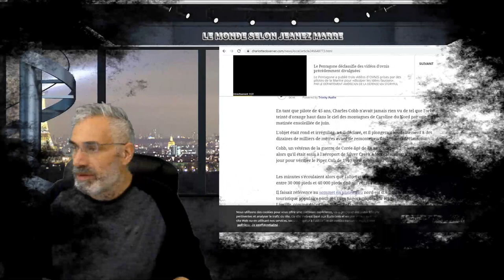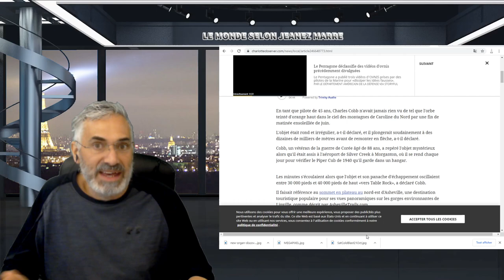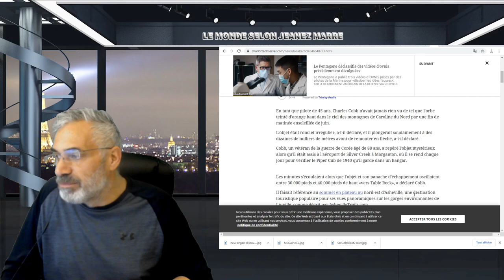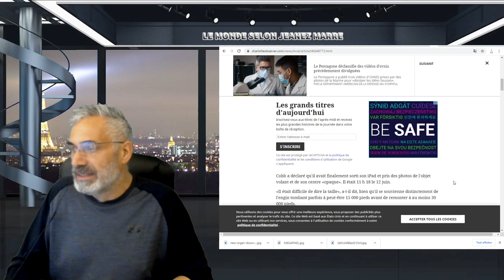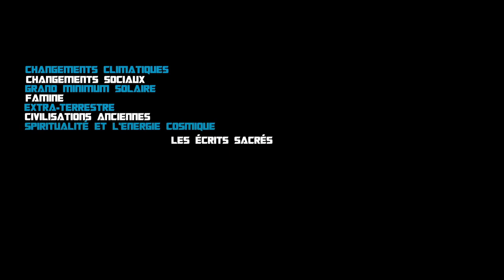Pilote de longue date photographie un orbe orange mystérieux dans le ciel de jour; CAROLINE DU NORD